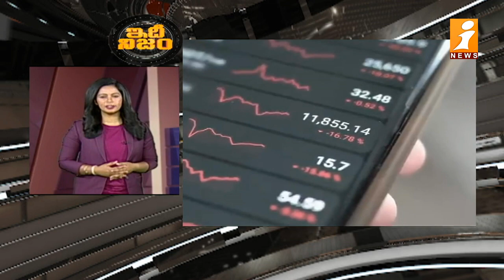తీరు మార్చుకోని తాలిబన్లు.. ఐక్యరాజ్య సమితి సీరియస్.. | UN Slams Afghanistan's Taliban Govt | iNews